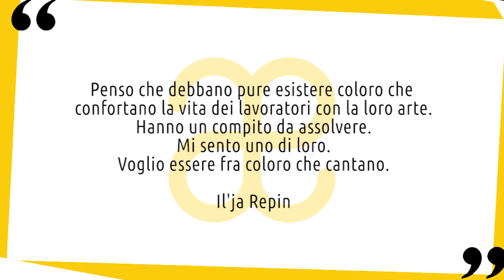Il'ja Repin: vita e opere in 10 punti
Breve biografia della vita e delle opere di Il'ja Repin, la personalità più importante del panorama artistico russo del XIX secolo 😉 Nuovo video della serie artistiin10punti ▼▼CONTINUA SOTTO▼▼

Il'ja Repin è stato il più famoso pittore russo del suo tempo e figura centrale della vita culturale del suo paese. Repin ha il merito d’essere stato il primo pittore russo ad acquistare fama europea con temi specificatamente russi. Oltre ai ritratti di un gran numero di celebrità, dipinse scene coloratissime della storia russa, immagini di vita contadina e soggetti contemporanei in cui denunciava gli abusi politici e le piaghe sociali. Tolstoj, che era suo amico, disse di lui: dipinge il modo di vivere nazionale meglio di qualsiasi altro artista.